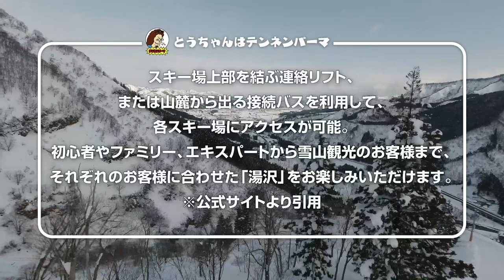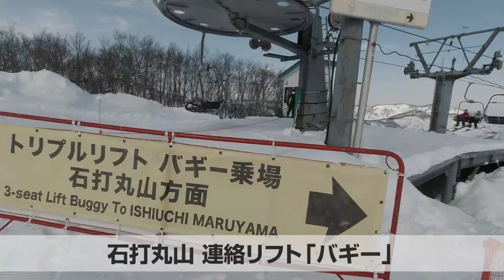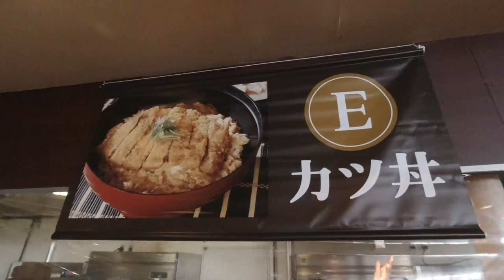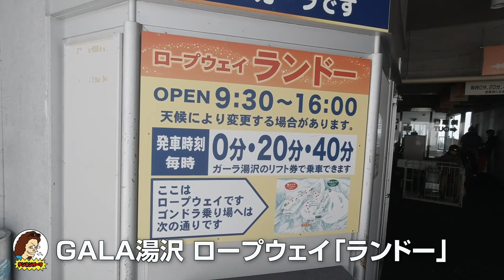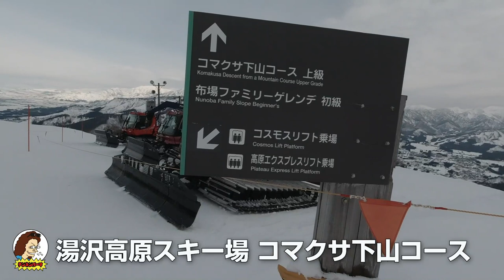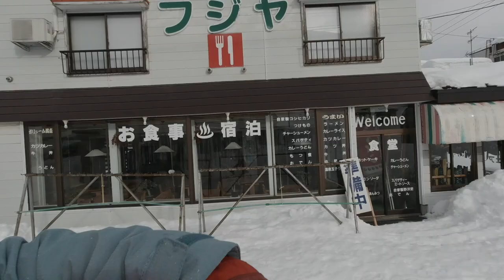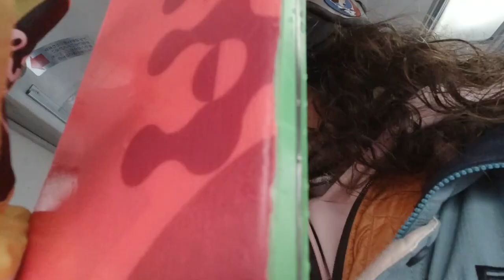GALA湯沢と湯沢高原をハシゴしてスキーするファミリー！【雪国二拠点生活Vlog.2021.01.08】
GALA湯沢⇄湯沢高原スキー場⇄石打丸山スキー場は「BIG MOUNTAIN 湯沢スノーリンク」といって３つのスキー場を自由に往来できるレイアウトになっているって知ってましたか？